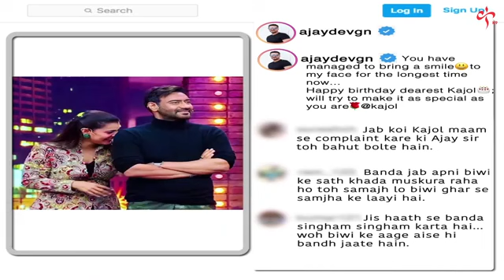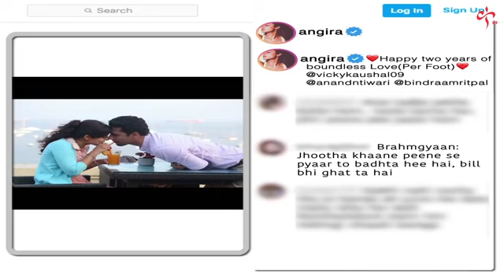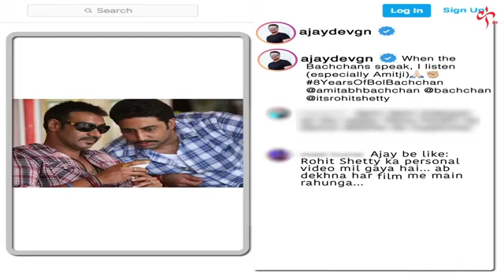the kapil sharma show ,runway34 tutak tutak tutiya 😂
tha kapi sharma show tutak tutak tutiya 😂

tnk you all 🥰